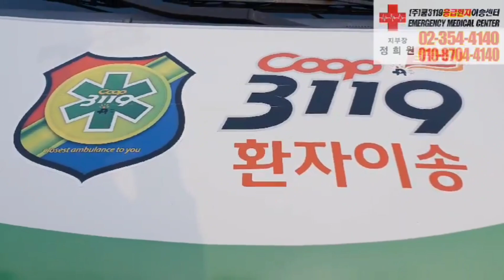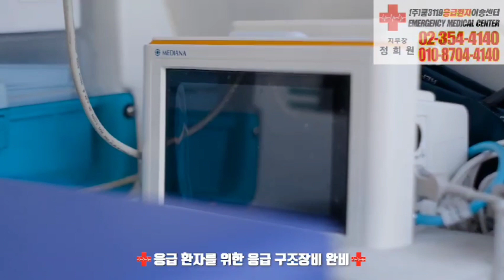강북삼성병원 🏥 에서 전남대학교병원 응급실 🏥 로 수은건전지삼켜 응급환자이송 🚑사설구급차 쿱3119응급환자이송센터 🚑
강북삼성병원 🏥 에서